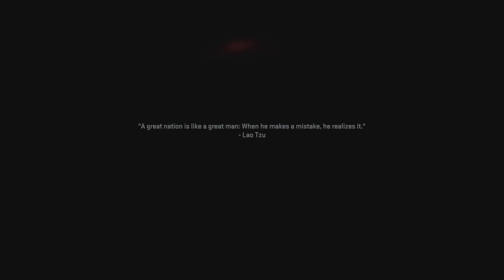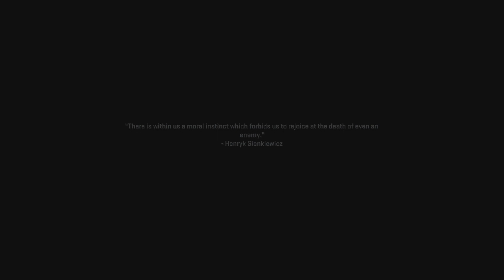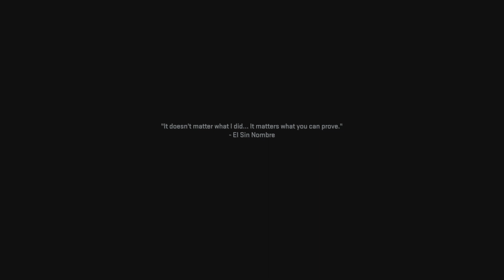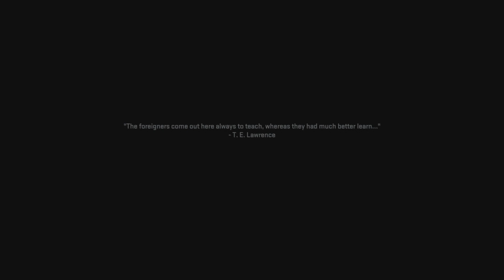Call of Duty: Modern Warfare II: Last few missions